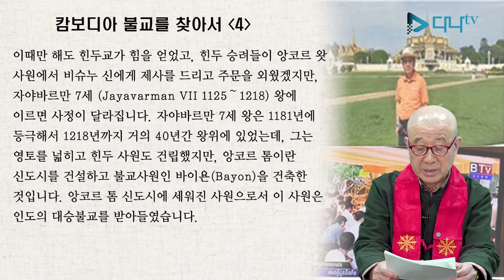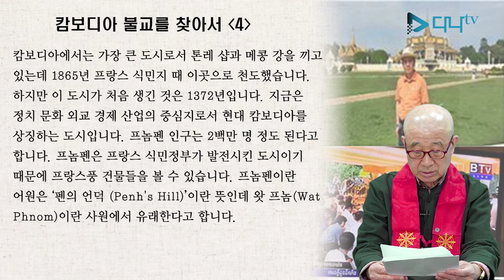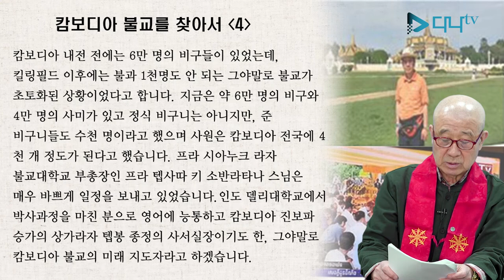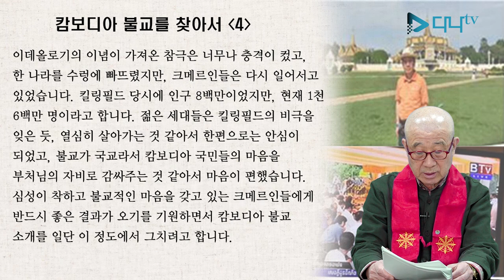보검스님의 세계 불교 이야기 - 캄보디아 4편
보검스님의 세계 불교 이야기 - 캄보디아 4편 많은 시청 바랍니다.